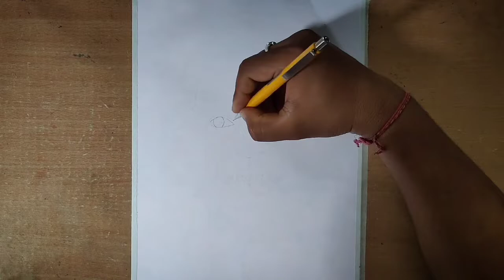Tribute to Neelpawan Baruah and Dipali Barthakur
Musician: @iksonmusic